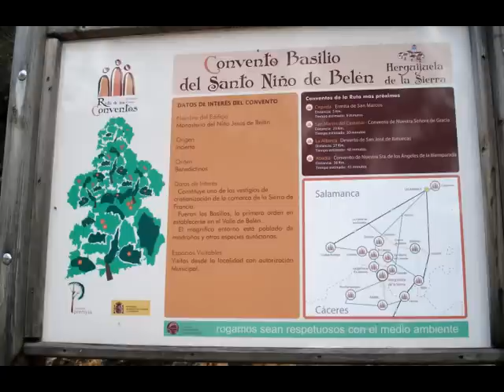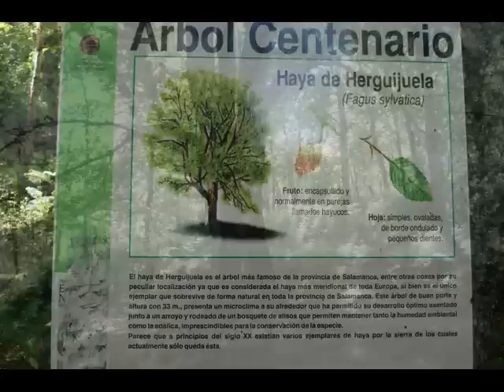Valle de Belén..Sierra de Francia ..Salamanca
Ruta circular del Pueblo la Herguijuela..Valle de Belen..Herguijuela